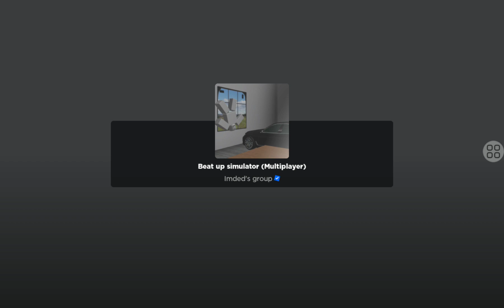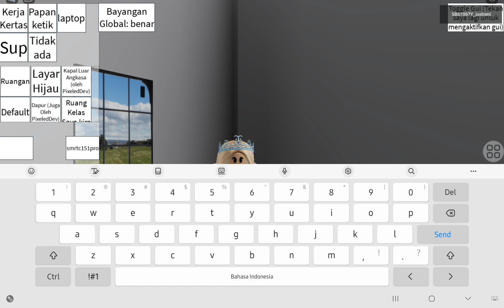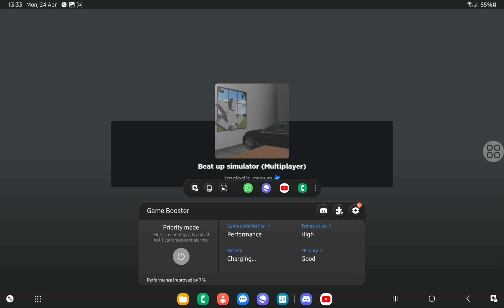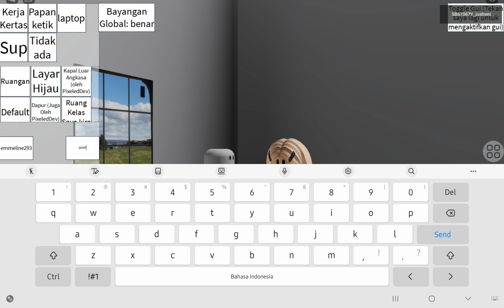Playing Beat Up Simulator